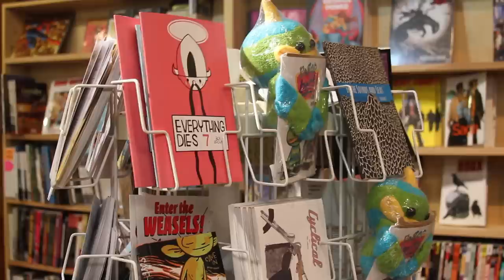Wata from Boris - Surprise In-Store Solo Performance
The lovely Wata, guitarist for Japanese drone-rock band Boris, surprises shoppers at Criminal Records in Atlanta, GA, USA. Watch her make ears bleed when she plays full volume through a mountain of Orange amps and speaker cabs!